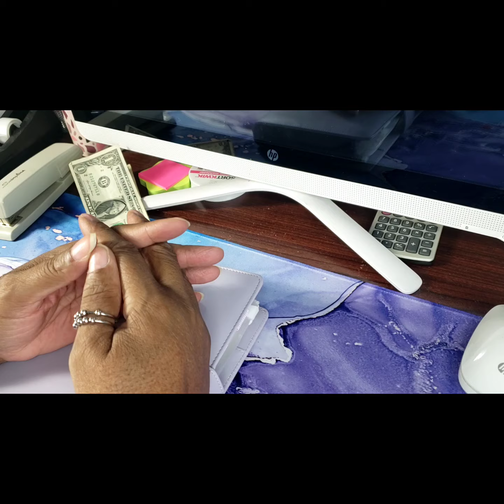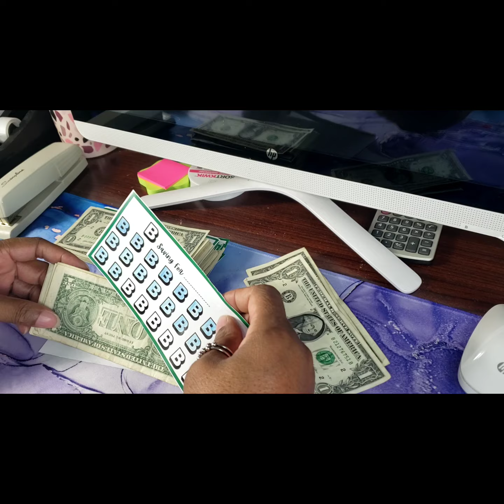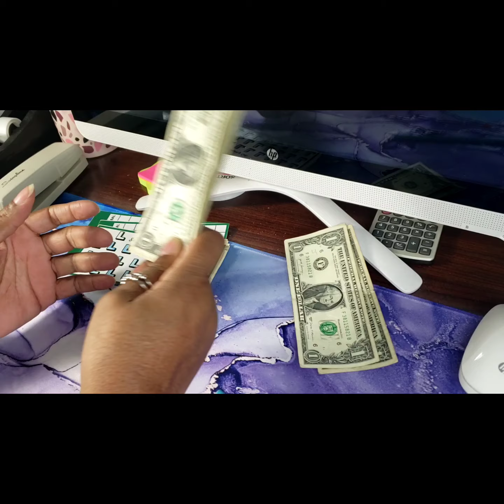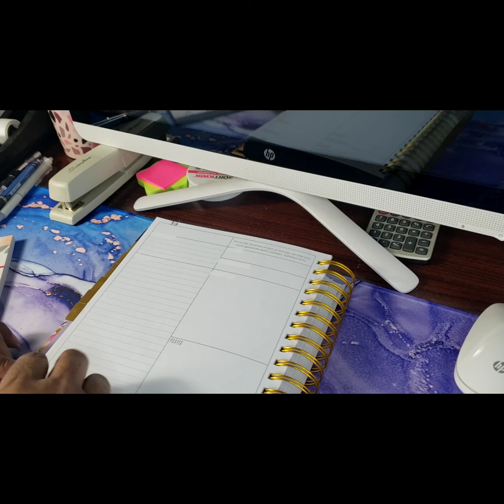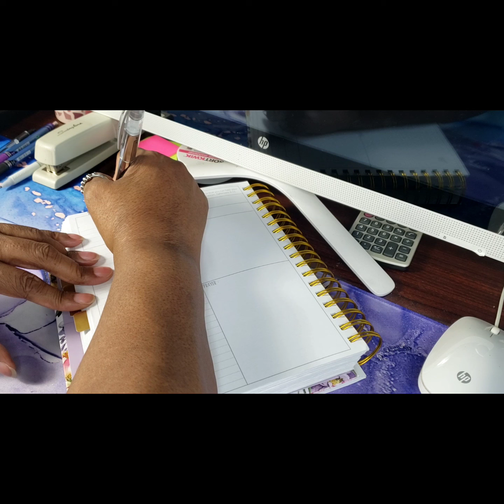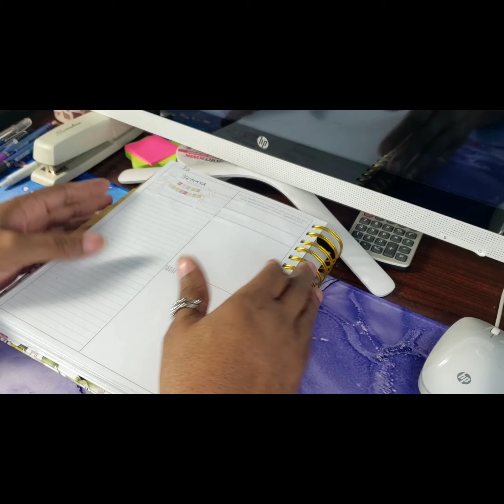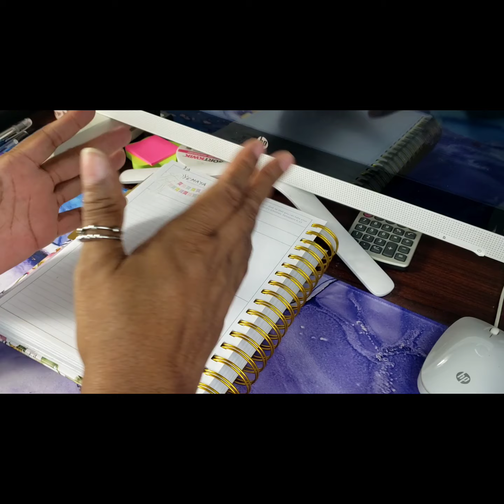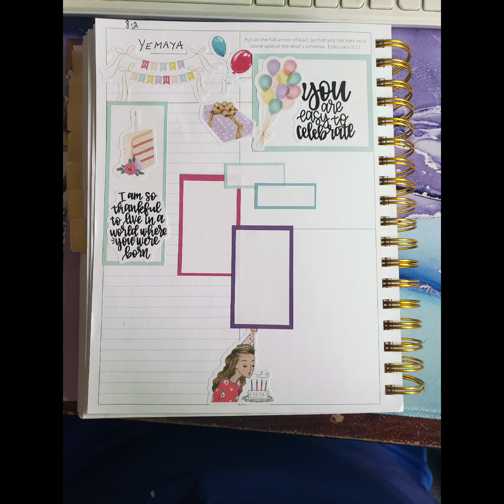Alpha Bucks / Happy Birthday / Taking A Break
Hello CFF'S, stopping by to voice a big happy birthday to my granddaughter, stuffing a few alpha bucks, and I've decided to take a break.

(Join Fetch 3D8T6J)